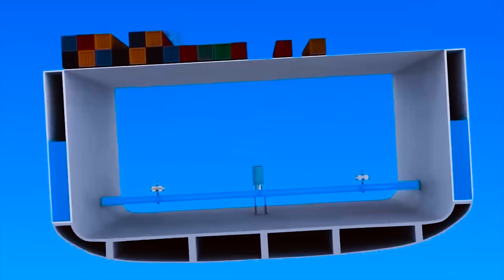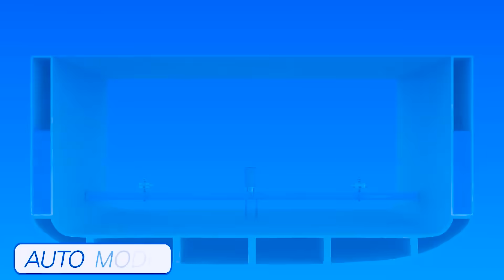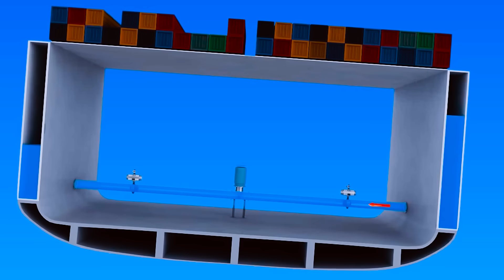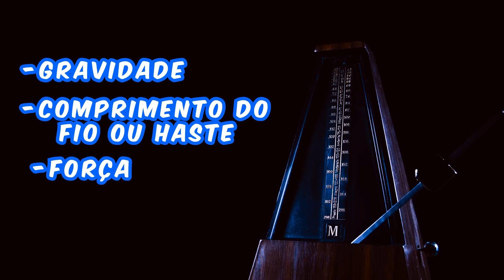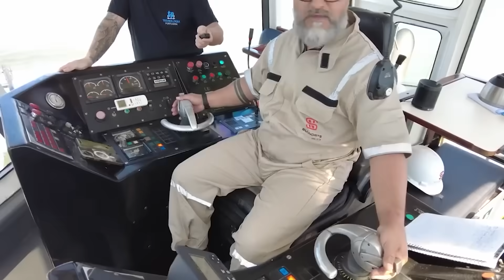POR QUE ONDAS MONSTRUOSAS NÃO AFUNDAM NAVIOS ENORMES EM TEMPESTADES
Descubra como os navios modernos desafiam as tempestades mais intensas!

Neste vídeo, vamos entender a tecnologia por trás da estabilidade marítima, desde os gigantes até os pequenos navios de resgate. Descubra como sistemas avançados mantêm essas embarcações firmes, mesmo diante das ondas mais monstruosas.

Deixe seu comentário! Queremos ouvir o que você achou deste episódio e quais outros temas gostaria de ver em nosso canal. Sua opinião é muito importante para nós! Até a próxima aventura aqui no TP! 🚢👍📢